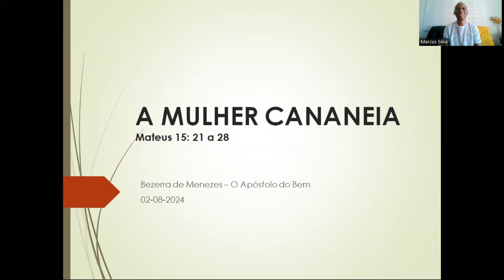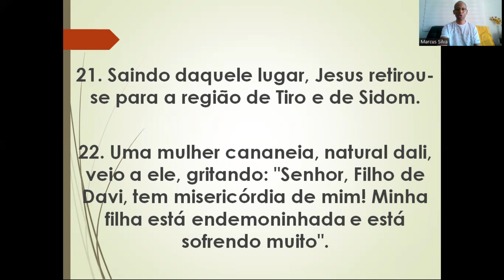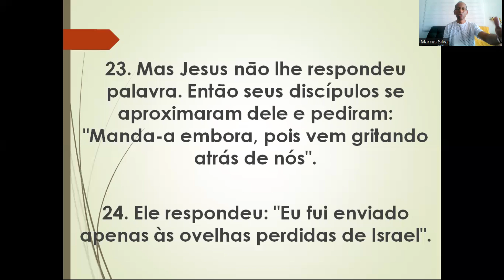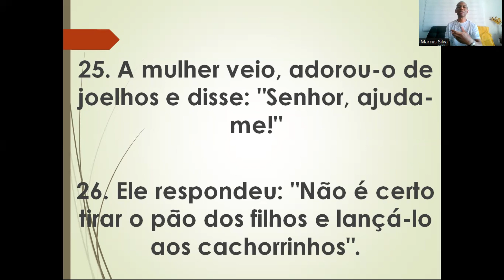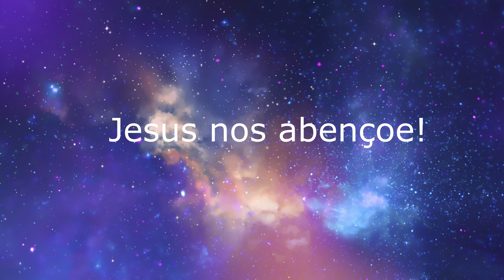A Mulher Cananeia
O Centro Espírita Bezerra de Menezes - O Apóstolo do Bem apresenta o tema "A Mulher Cananeia" com o palestrante Marcus Silva.